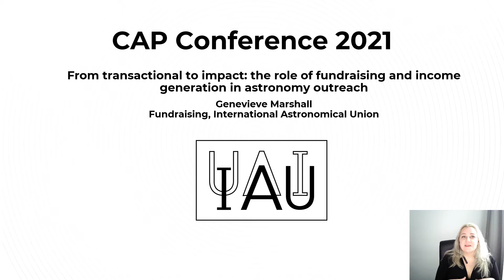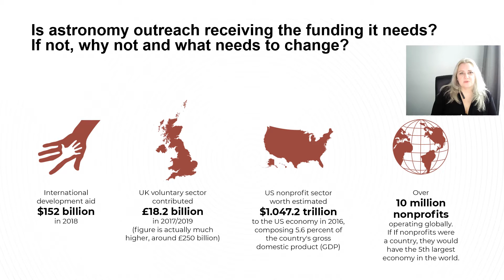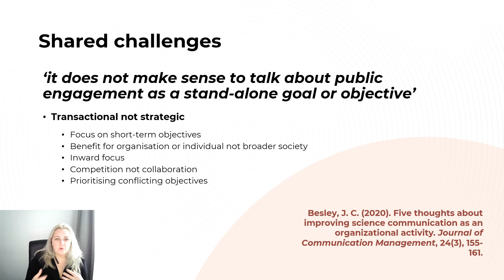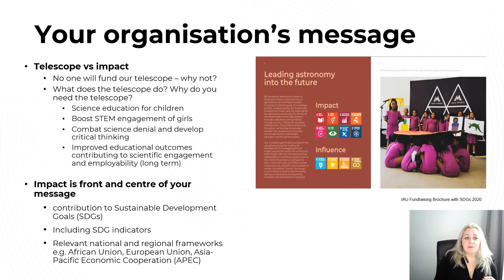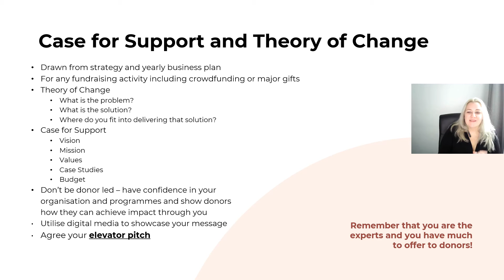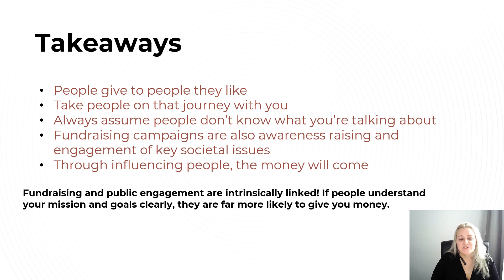From transactional to impact: the role of fundraising in astronomy outreach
Presenter - Genevieve Marshall
Author - Genevieve Marshall
Parallel session 13.2 - May 25, 09:30 UTC